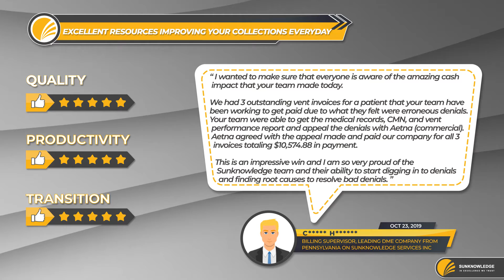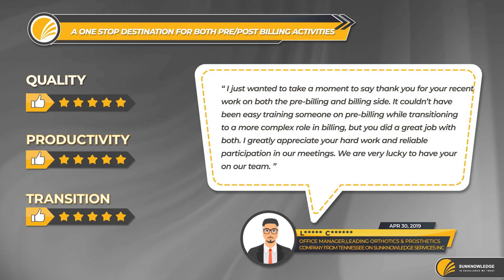Sunknowledge Top 10 DME/HME/O&P Client Testimonials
Sunknowledge Services Inc. aims to provide disciplined best practices that help our clients achieve business excellence. We are proud of our unique value proposition that has consistently delighted all our clients – from prominent healthcare providers to the top payors across the US.